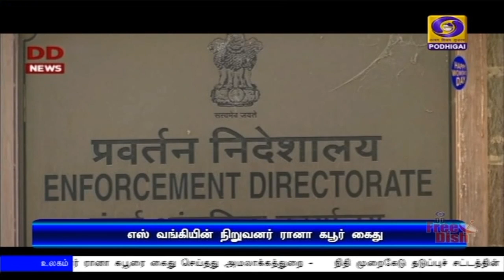எஸ் வங்கியின் நிறுவனர் ரானா கபூர் கைது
எஸ் வங்கியின் நிறுவனர் ரானா கபூரை கைது செய்தது அமலாக்கத்துறை -    நிதி முறைகேடு தடுப்புச் சட்டத்தின் கீழ் நடவடிக்கை